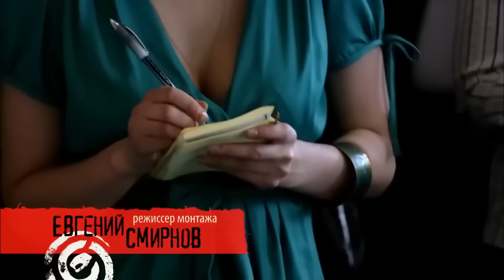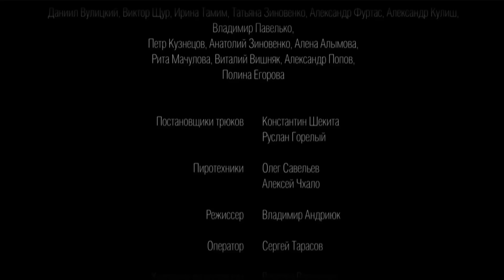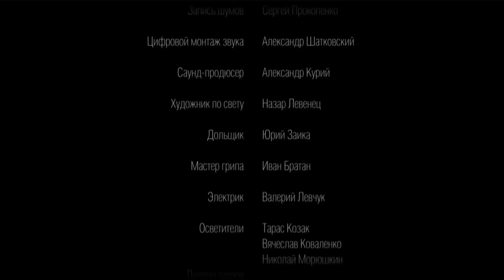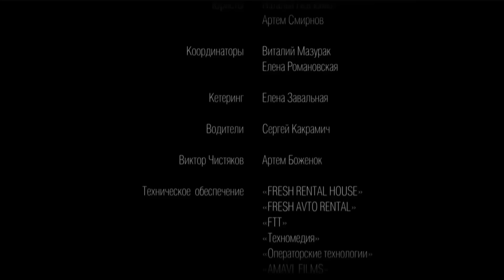ОЧЕНЬ КРУТОЙ БОЕВИК! СМОТРИТСЯ НА ОДНОМ ДЫХАНИИ! "Ползет Змея" БОЕВИКИ, КРИМИНАЛЬНЫЕ